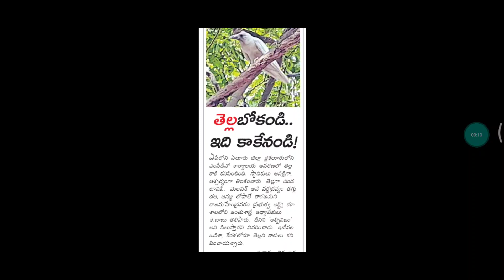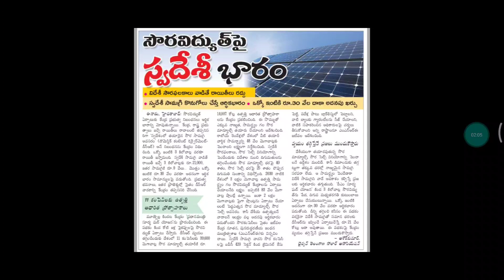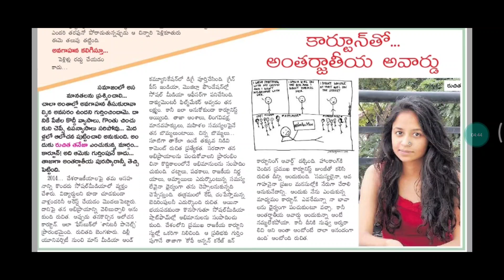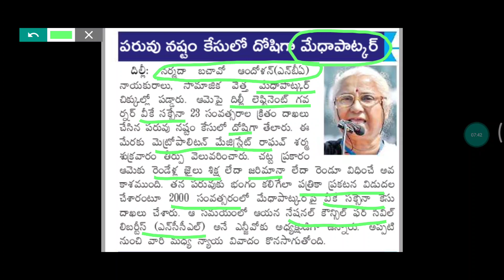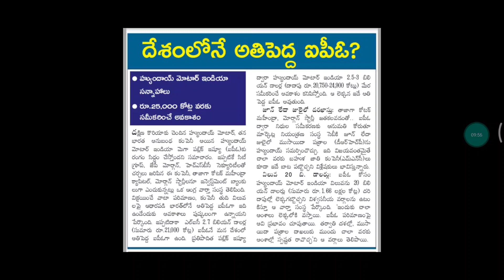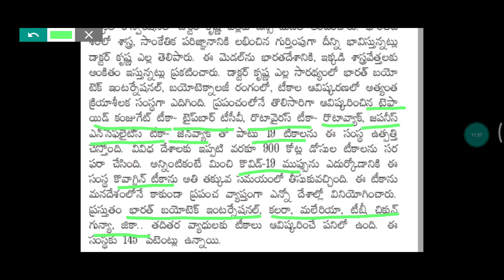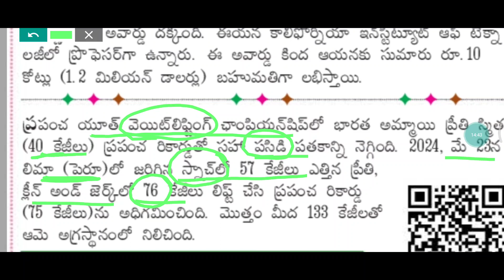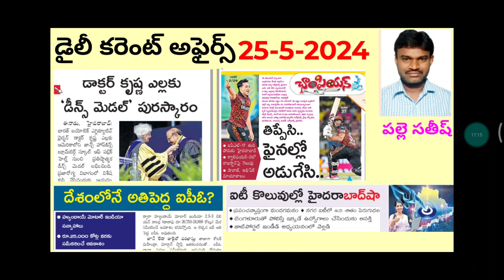Daily Current Affairs 25-5-2024